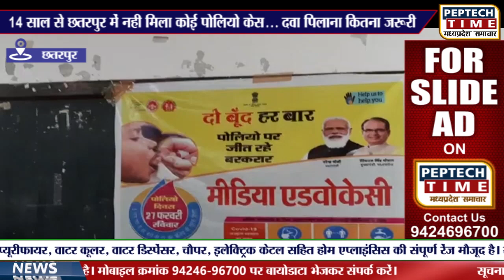छतरपुर- 14 साल से छतरपुर में नही मिला कोई पोलियो केस... दवा पिलाना कितना जरूरी